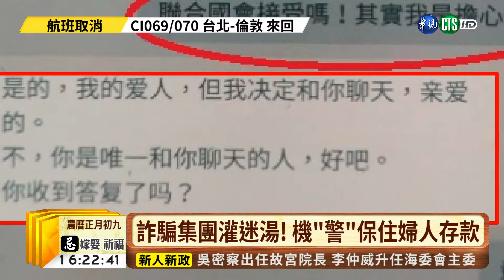【台語新聞】詐騙又升級?! "無國界醫師"拐婦匯款 | 華視新聞 20190213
詐騙集團又出花招！一名40歲的陳姓婦人到銀行匯2000美金，警方追問之下，發現詐騙集團成員聲稱自己是聯合國無國界醫生，派駐蘇丹，因為厭倦蘇丹戰火，要婦人以妻子的名義匯錢過去，才能回台跟婦人相聚，警方一聽就知道是詐騙，跟婦人解釋，無國界醫生是獨立組織，跟聯合國沒有直接關係。